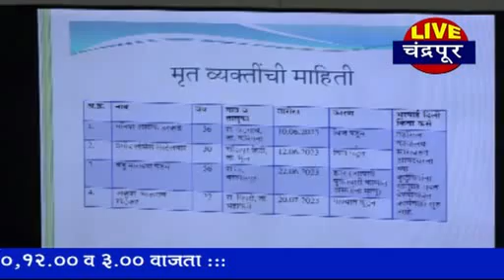चंद्रपूर - आपत्ती व्यवस्थापनाचा सूक्ष्म आराखडा तयार करा - पालकमंत्री सुधीर मुनगंटीवार